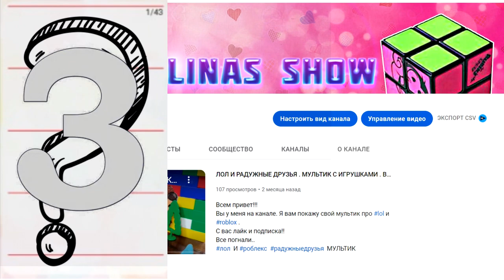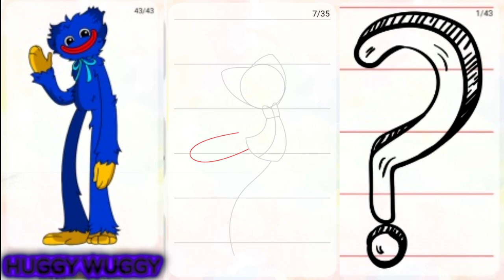РИСУЕМ ПЕРСОНАЖЕЙ ИГР POPPY PLAYTIME | HOW TO DRAW GAME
Всем привет!!! С вами Элина. Нарисуем наших любимых героев из игр

How to draw game characters - приложение, показывающее как легко и быстро можно нарисовать персонажей из различных игровых вселенных.